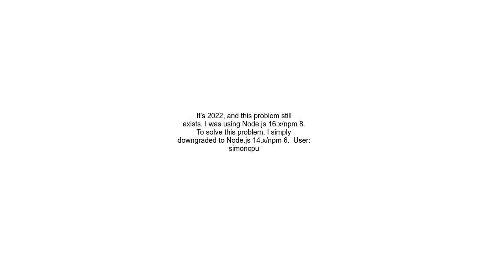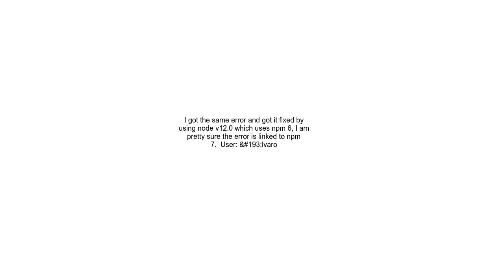Hangingstuck reifyprettier timing reifyNodenode modules@nrwlworkspace Completed in 12729ms